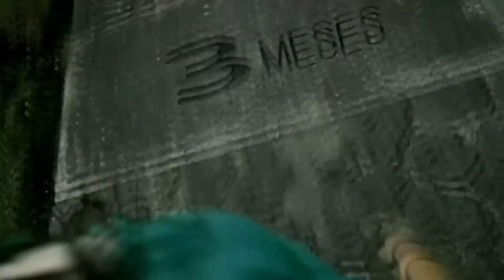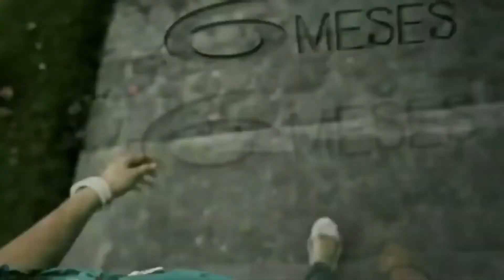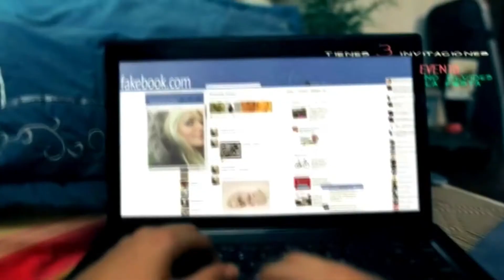El Sexo un estilo de vida | El Mundo de Pedrosky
El sexo es una de las actividades mas comunes y necesarias del ser humano, cuando se practica con responsabilidad puede llegar a ser pleno y dichoso, pero cuando se obtiene un concepto errado sobre éste la vida se puede tornar algo extraña, frustrante y hasta dolorosa. Hoy en el Mundo de Pedrosky intentaremos proporcionar algunos consejos prácticos que te ayudarán a tener una vida sexual normal feliz y sin estrés, para que vivas tu mundo al máximo.
una producción de este servidor en colaboración con el canal de televisión digital @CiudadTelevision